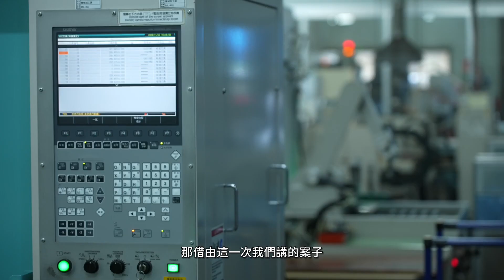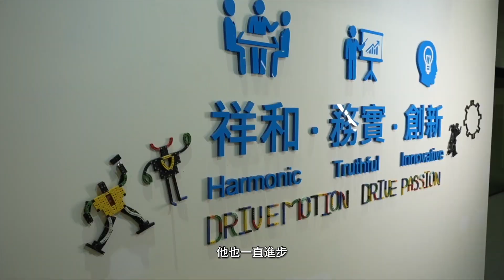【帶領上下游一起數位升級，祥儀企業能耗監測、智能化工廠、供應鏈串流一次到位】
近年來機械產業景氣變化快速，考驗加工的準確性及彈性應變力，祥儀「以大帶小」進行智慧製造零件加工數位轉型供應鏈計畫，以智慧化生產為目標，提升生產效率，同時監測能耗，朝低碳轉型的方向前進。